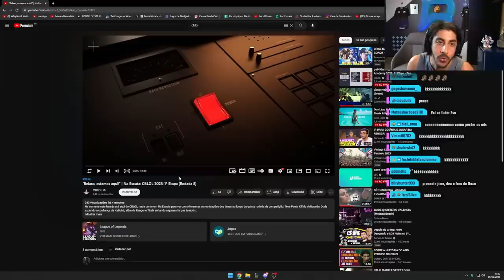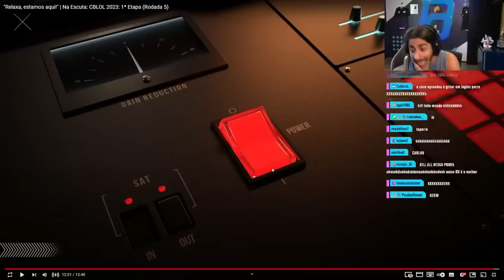BAIANO reage ao NA ESCUTA: TÁ FICANDO PESSOAL TITAN?! | 5ª Rodada